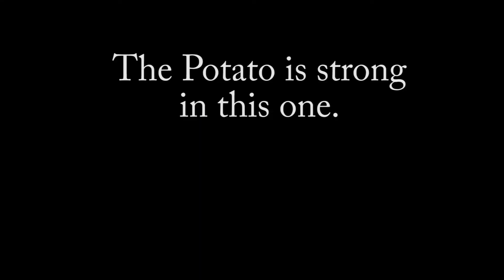Kill Compilation 2018 0402 to 0415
VP decided to dust off some old kill clips from Player Unknown's Battleground and compile them into a video. Might as well try to finish the series off.